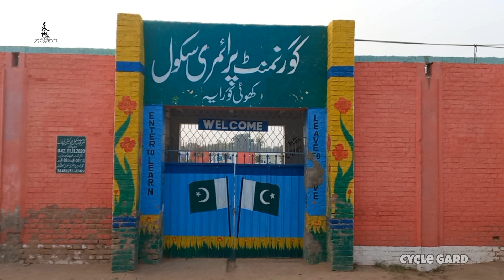Dohray Da Be Taj Badshah || Mahr Ghulam Muhammad Dard || Sahiwal Sargodha || Cycle Gard